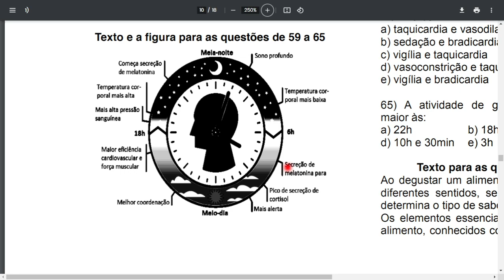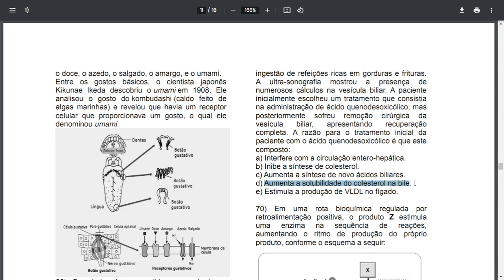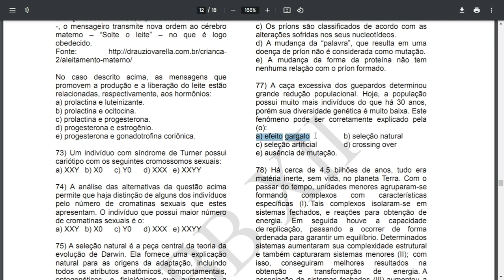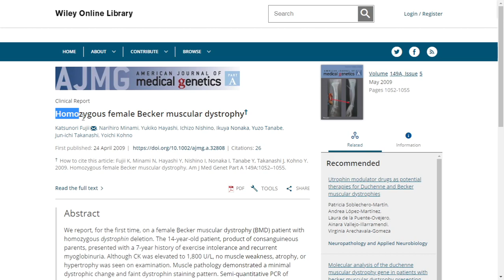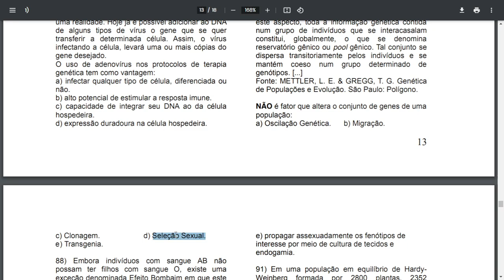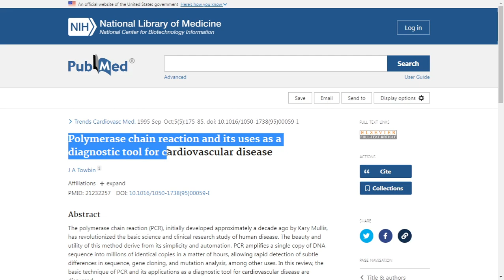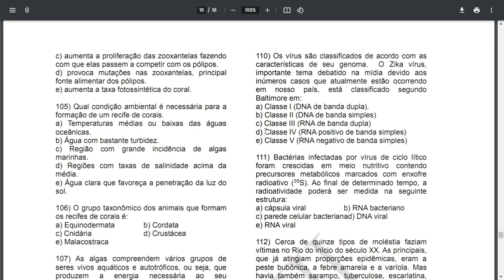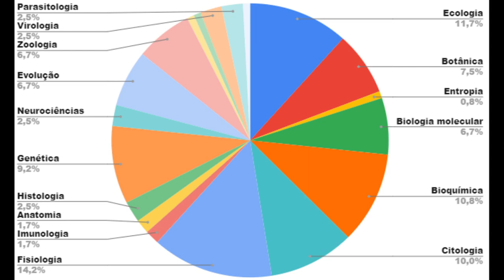Olimpíada Brasileira de Biologia (OBB) | 12 - Fase 2 - Questões 61-120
Livros citados

- BEAR, M. F.; et al.. Neurociências: desvendando o sistema nervoso. Artmed.

- GUYTON, A. C.; HALL, J. E. Tratado de fisiologia médica. Elsevier.

- NELSON, D. L.; MM, Cox. Princípios de bioquímica de Lehninger. Artmed

- JUNQUEIRA, LC; CARNEIRO, J. Histologia básica. 12. ed. Rio de Janeiro: Guanabara Koogan.

- RIDLEY, M. Genome: the autobiography of a species in 23 chapters. HarperCollins.

- ABBAS, Abul K. Imunologia Celular e Molecular. Elsevier

- BRUSCA, R.C. et al. Invertebrados. Guanabara-Koogan.

- NEVES, DP. Parasitologia Humana. Atheneu.

- POUGH, F. H.; HEISER, J. B.; MCFARLAND, William N. A vida dos vertebrados. São Paulo: Atheneu.

- SANTOS, N. S. O.; et al. Introdução à Virologia Humana. Guanabara Koogan.

- AMABIS, J. M.; Martho, G. R.. Fundamentos da Biologia Moderna. Ed. Moderna.

Links recomendados

(64)
Noradrenalina: tudo o que você precisa saber

(65)
CORTISOL, RESPOSTA GLICÊMICA E SECREÇÃO DE INSULINA EM EQUINOS [...]

(69)
Cálculos biliares [-Terapia de dissolução]

(76)
What are prions?

What are human prion diseases?

(80)
Hirsutismo e hipertricose

Effect of Estrogen on Musculoskeletal Performance and Injury Risk

(81)
Homozygous female Becker muscular dystrophy (Scihub)

(82)
DNA - Pág 10

(83)
Effectiveness of gene delivery systems for pluripotent and differentiated cells

(84)
Xeroderma Pigmentosum

(85)
Xeroderma Pigmentosum

(89)
Double crossovers

Deriving Linkage Distance and Gene Order From Three-Point Crosses

(93)
PCR [...] diagnostic tool for cardiovascular disease

(95)
Etapas da PCR

(100)
Introdução à Eumetazoa (pág.15)

(107)
POLISSACARÍDEOS DE ALGAS MARINHAS

(111)
Experimento de Hershey / Chase

(112)
Peste Bubônica